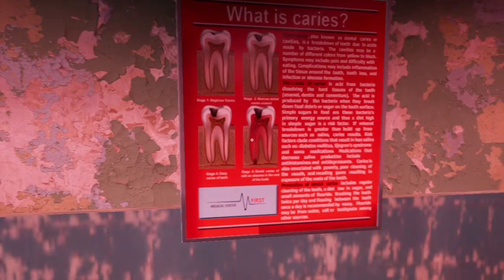Pombero The Lord of the Night Gameplay (PC Game).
Pombero The Lord of the Night Gameplay